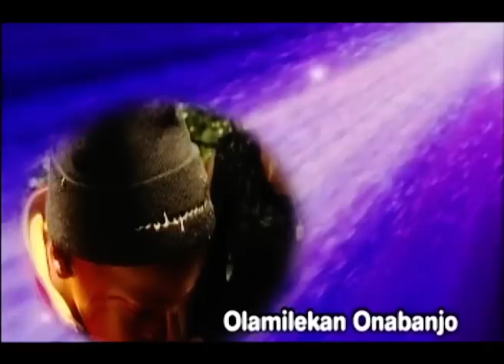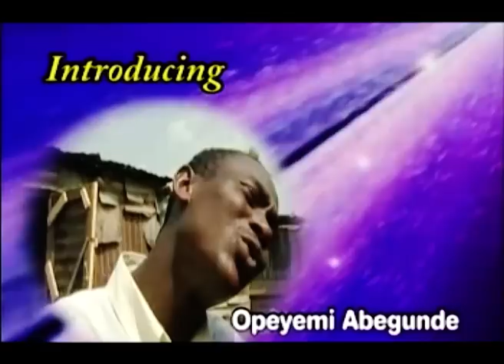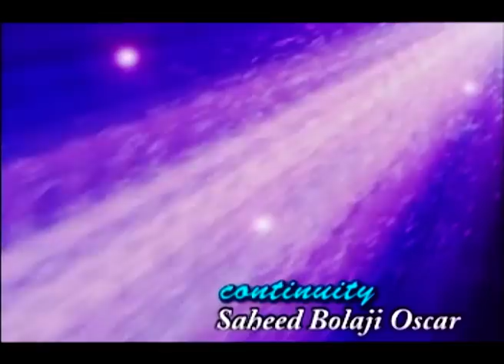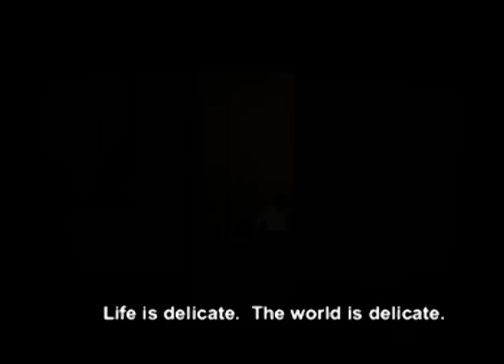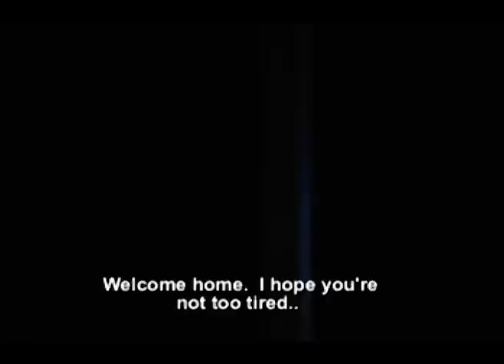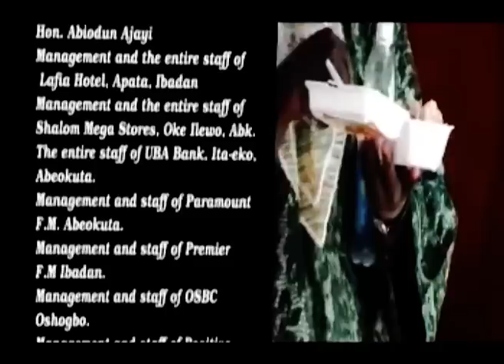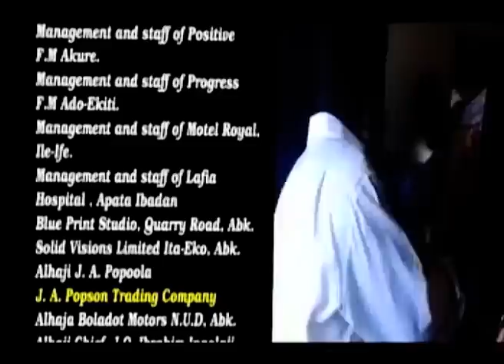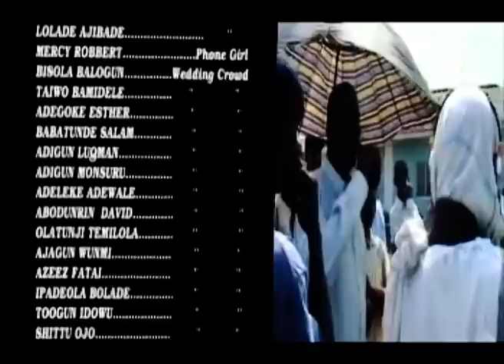FELE FELE LAYE 1